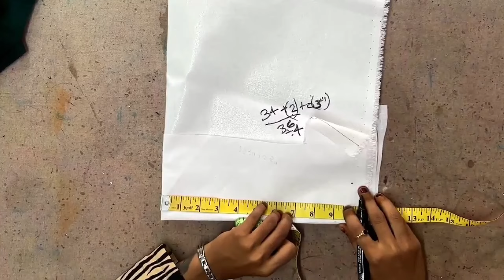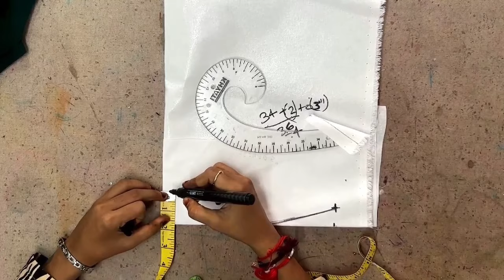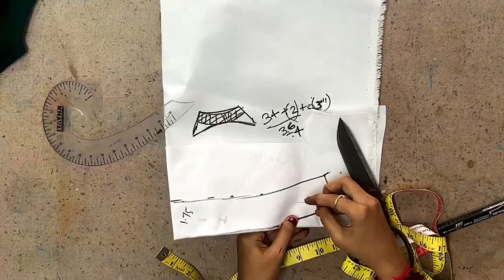Boutique Finishing se is tarah Lehenga me belt tak zip lagye😍 / Lehenga Belt / Lehega Design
Lehenga belt attatch
Lehenga zip attatch
Lehege me zip kaise lagaye